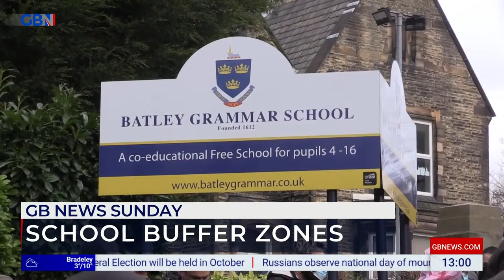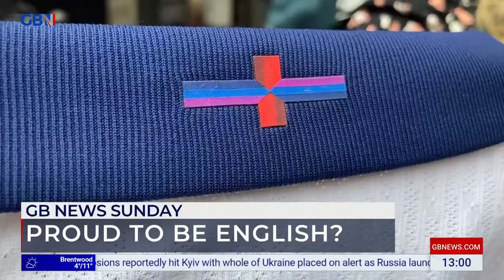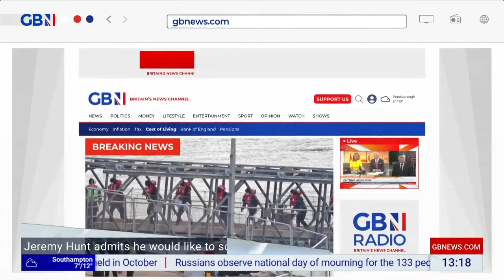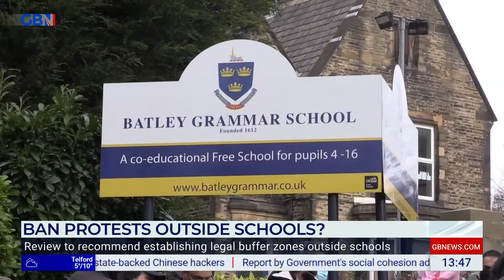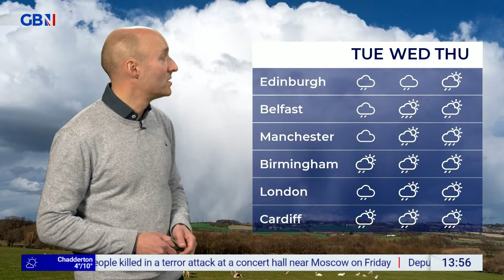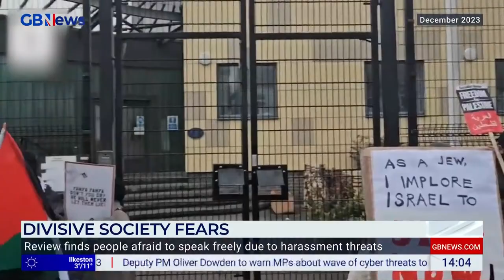GB News Sunday | Sunday 24th March